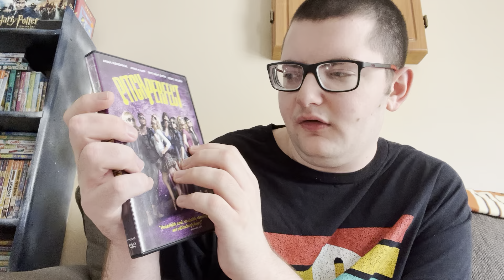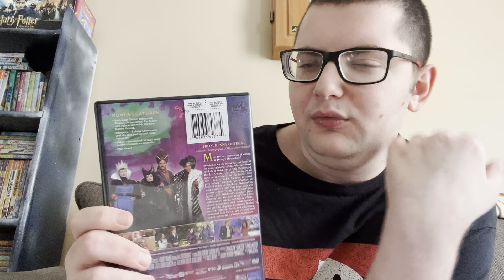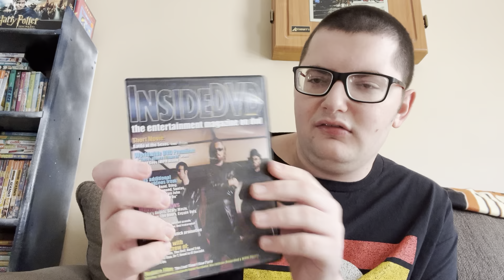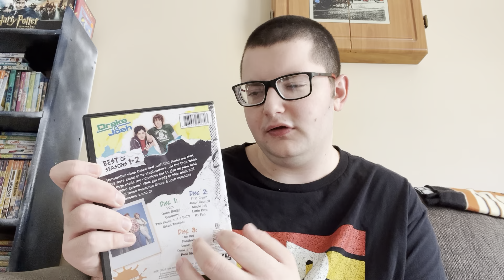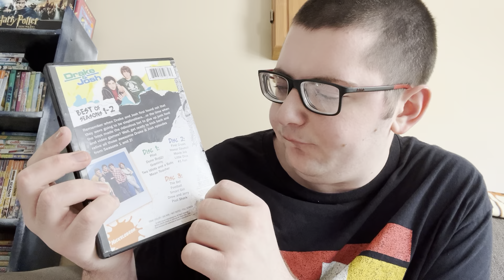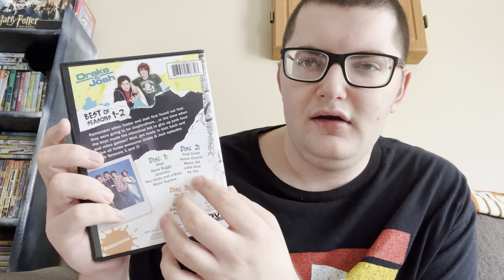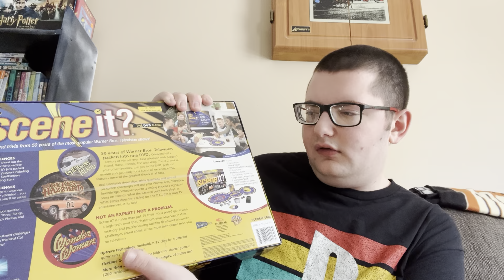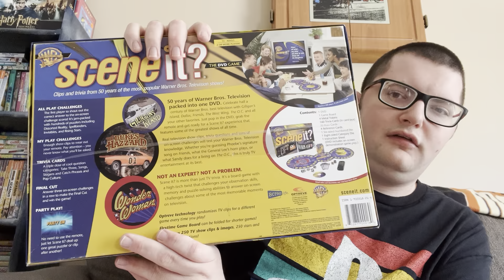Stuff I Got Recently From Goodwill and In The Mail